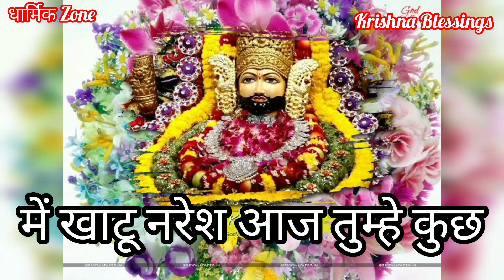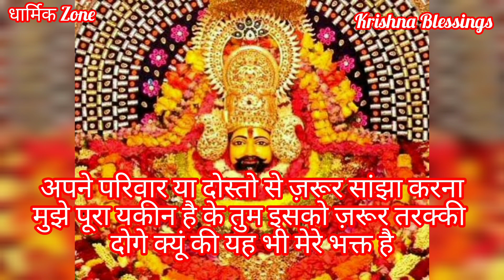यह संदेश केवल कोई भाग्य शाली ही पढ़ पाएगा ✨Magical Message ✨ 444 ।। में तुम्हे कभी हारने नही दूंगा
महादेव का अति आवश्यक संदेश
भगवान श्री हरि विष्णु जी का अति आवश्यक संदेश
भगवान श्री राम का अति आवश्यक संदेश
भगवान श्री कृष्ण का अति आवश्यक संदेश
हनुमान जी का अति आवश्यक संदेश

urgent shiv sandesh , urgent message from shiv ji 🕉️ shiv sandesh
 महादेव का संदेश । नीलकंठ महादेव का संदेश । भोलेनाथ का संदेश । पशुपति का संदेश । शिव शम्भू का ज़रूरी संदेश । शिव जी का संदेश । महादेव का संदेश । महादेव ने चुना है आपको इस संदेश के लिए । महादेव का अनमोल संदेश आपके लिए । mahakal urgent message | Mahadev urgent message for you  | शिव जी का अनमोल संदेश आप के लिए । Mahadev message 💌 urgent message from Mahadev